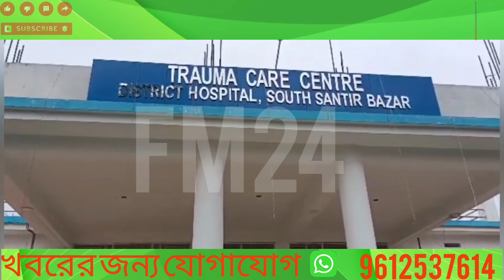বাইক দুর্ঘটনায় গুরুতর আহত ৩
মঙ্গলবার শান্তির বাজার মহকুমা শাসকের কার্যালয় সংলগ্ন এলাকায় জাতীয় সড়কে টি আর ০১ এ জে ৬২১৩ নাম্বারের বাইকটি নিয়ন্ত্রন হারিয়ে দুর্ঘটনার কবলেপরে।  এতেকরে বাইকে থাকা তিনজন জাতীয় সড়ক ছিটকে পড়েগিয়ে আহত হয়। দুর্ঘটনায় আহতরা হলো উদয় মারাক শুভঙ্কর মারাক মনদীপ মারাক । দুর্ঘটনার পরবর্তী সময় শান্তির বাজার দমকল বাহিনীর কর্মীরা ঘটনাস্থলে উপস্থিতহয়ে আহতদের ঘটনাস্থলথেকে উদ্ধারকরে চিকিৎসারজন্য শান্তির বাজার জেলা হাসপাতালেনিয়েযায়।  আহতরা বর্তমানে জেলা হাসপাতালে চিকিৎসাধীন অবস্থায় রয়েছে।
✒️✒️✒️✒️✒️রাজনৈতিক, খেলাধুলা, বিনোদন, যে কোন ছোট বড় সংবাদ দেখার জন্য আপনারা অবশ্যই চোখ রাখবেন আমাদের FM24 ইউটিউব চ্যানেলটিতে। ২৪ ঘন্টা খবরের সন্ধানে থাকেFM24। আপনার আশপাশের আপনার এলাকার যে কোন খবর খুব সহজেই আপনার মোবাইলে ভিডিও রেকর্ডিং করে কিংবা ছবি তুলে ঘটনার সত্যতা সহ আমাদের *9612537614* নম্বরে পাঠিয়ে দিতে পারেন । আপনাদের সম্পূর্ণ পরিচয় গোপন রাখা হবে। FM24 কর্তৃপক্ষ আশা রাখে  আপনারা আমাদের খুব ভালো দর্শক তাই আপনারাও সাবস্ক্রাইব করবেন চ্যানেলটিকে এবং আপনার আশপাশে থাকা আপনার বন্ধুদেরও কিংবা আপনার পরিচিত লোকদেরও এই চ্যানেলটি সাবস্ক্রাইব করার জন্য বলবেন সেটা আমরা FM24 কর্তৃপক্ষ পক্ষ থেকে আশা রাখি।

  ✍️✍️✍️FM24সর্বদাই আপনাদের ভাষায় কথা বলার জন্য প্রস্তুত✍️✍️✍️

FM24 চ্যানেল দেখার জন্য আপনাদের সবাইকে অভিনন্দন রইল।🙏🙏🙏
.Thankyou watching the video.